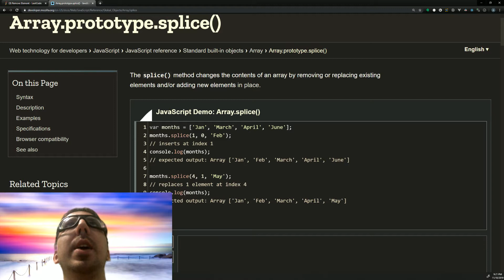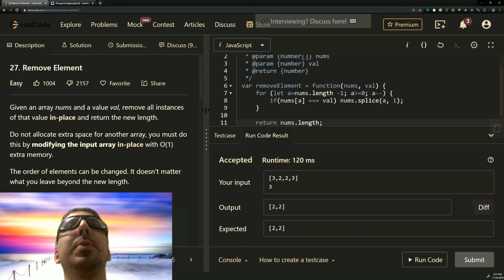Javascript Leetcode: Remove Element